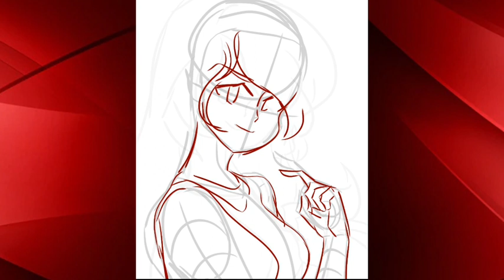Gacha Speedpaint #3 - Mary from Seperated Sisters